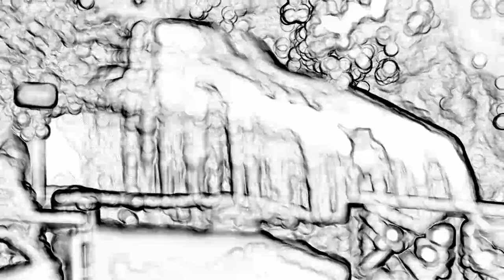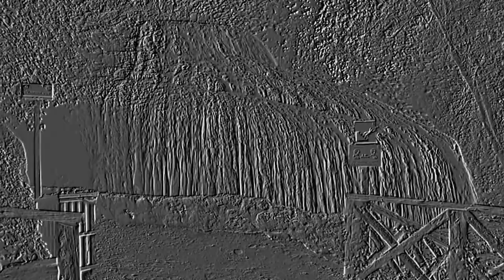tortilla II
Une nouvelle génération de  musique instantanée, élaborée autour d'une basse, d'un guitare et des petits synthétiseurs. La plénitude et la richesse harmonique ne  s'éloignent jamais de cet univers unique et intemporel exécuté par des pionniers de l'art urbain à la confluence entre la figuration et le street art.